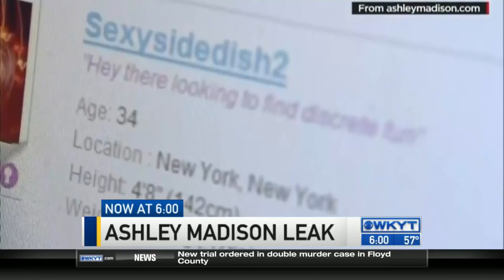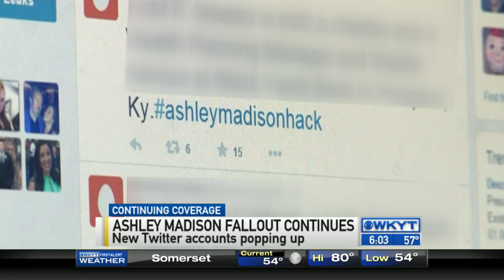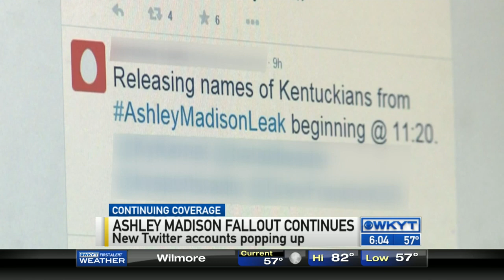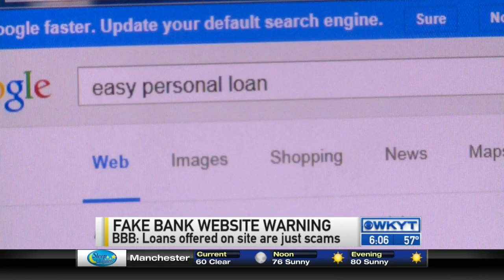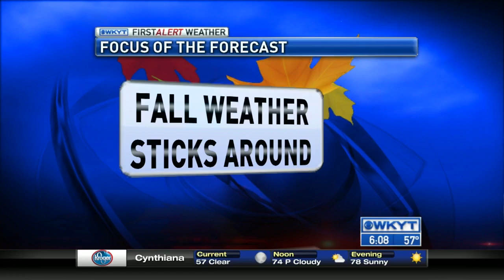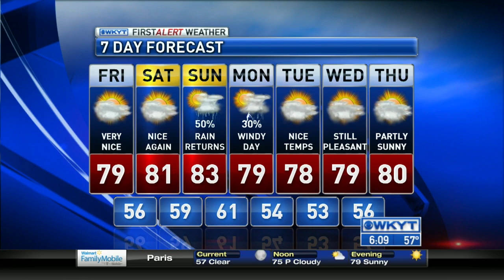WKYT This Morning at 6:00 AM 8/21/2015